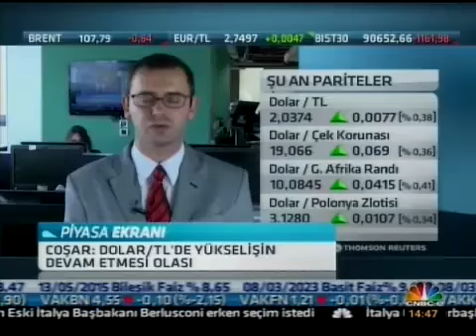Forex Araştırma Uzmanı Arda Coşar; Dolar/TL'de yükselişin devam etmesi olası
ALB Menkul Değerler Araştırma Uzmanı Arda Coşar, piyasaları değerlendiriyor.